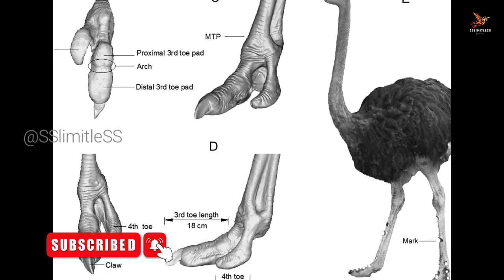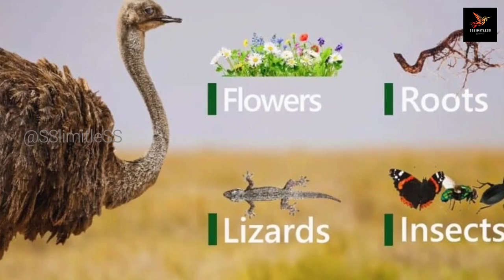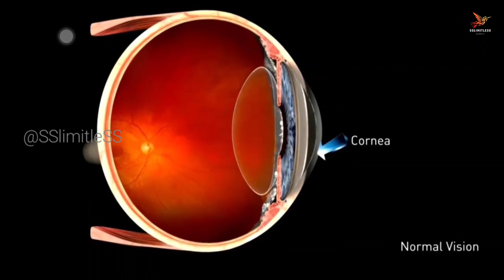आठ दिल और तीन पेट वाला पक्षी: शतुरमुर्ग संपूर्ण जानकारी हिंदी Ostrich: brief knowledge